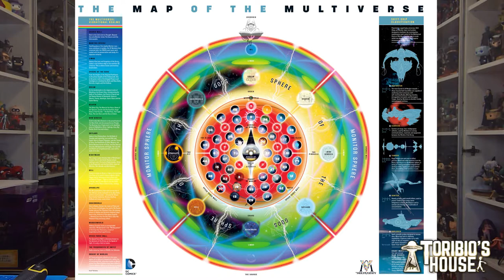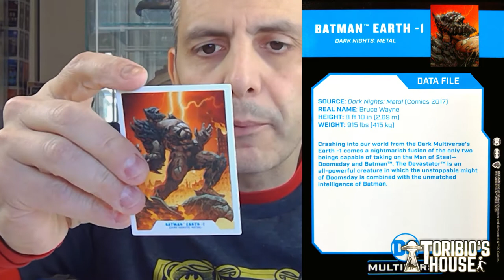BATMAN DEVASTATOR MCFARLANE DC MULTIVERSE EARTH1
HOY OS ENSEÑO LA FIGURA BATMAN DEVASTATOR DC MULTIVERSE EARTH1 DE MCFARLANE